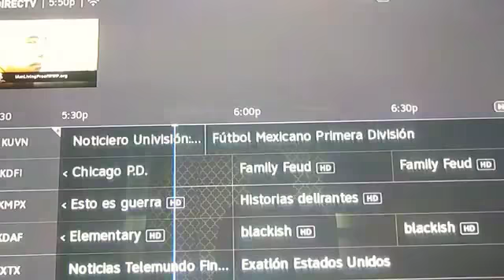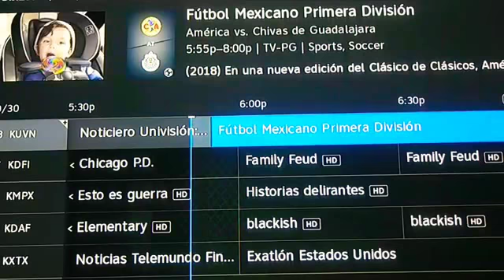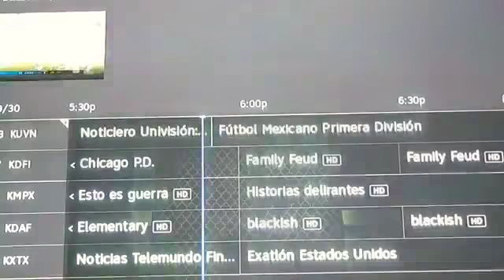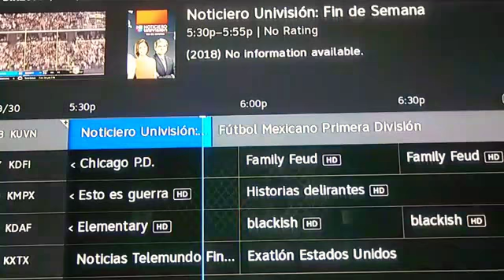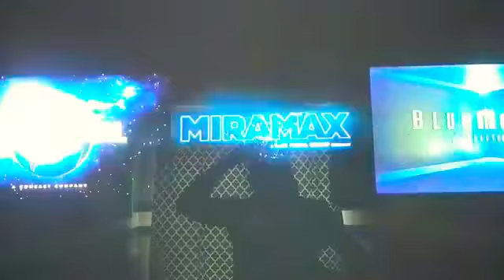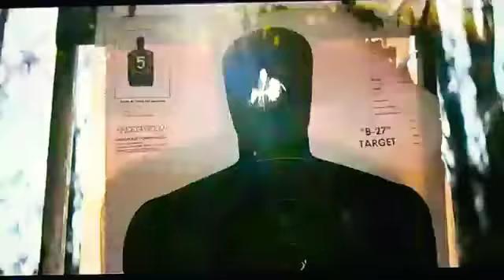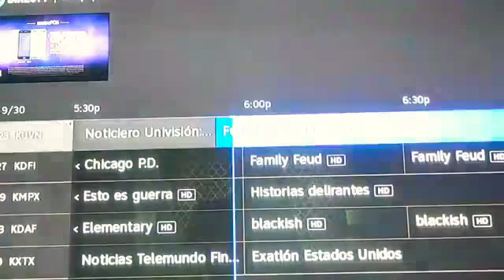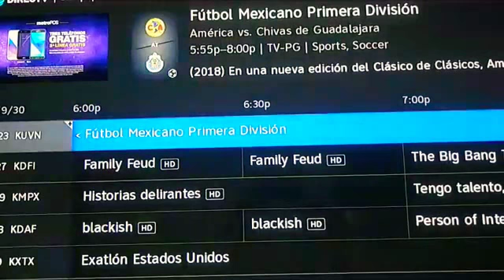CHIVAS VS AMERICA CLASICO PRIMER TIEMPO